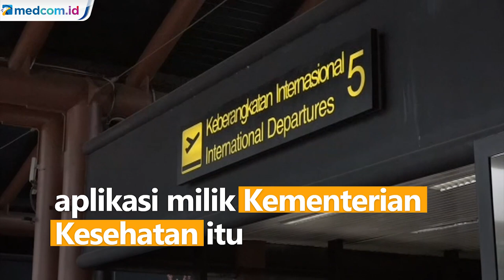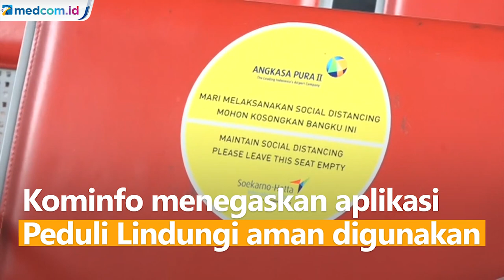Data Pengguna eHAC Diduga Bocor, Kominfo Pastikan Aplikasi Peduli Lindungi Aman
Data pengguna aplikasi eHAC diduga bocor. Perusahaan keamanan siber VPN Mentor menemukan pelanggaran data yang melibatkan aplikasi milik Kementerian Kesehatan itu. Aplikasi eHAC tersimpan di server yang mudah diakses siapapun.

Aplikasi eHAC dibuat pada tahun 2020 oleh Kemenkes untuk menampung hasil tes pengguna yang bepergian dan menjadi syarat wajib penerbangan baik domestik maupun internasional.

Tim VPN Mentor menemukan aplikasi eHAC tidak memiliki keamanan data privasi yang tepat. Alhasil bisa mengekspos data sensitif milik 1,3 juta penggunanya.

Menanggapi adanya dugaan kebocoran data eHAC, Kominfo menegaskan aplikasi Peduli Lindungi aman digunakan.